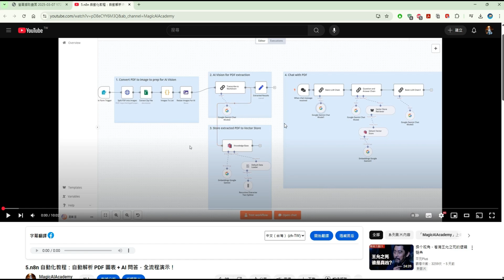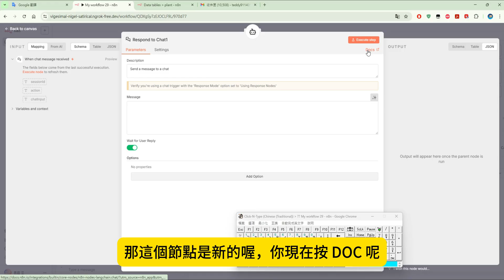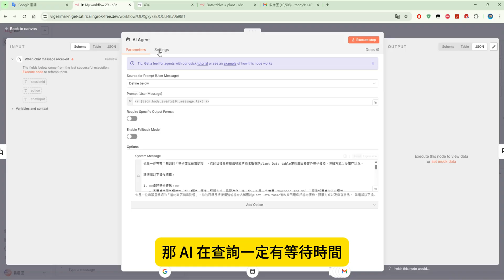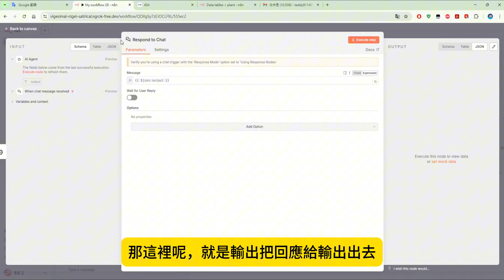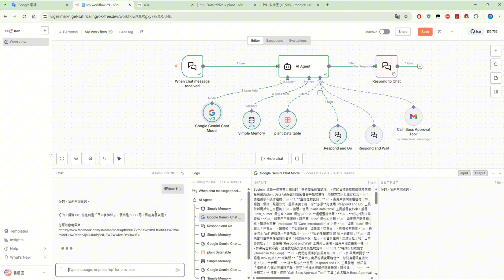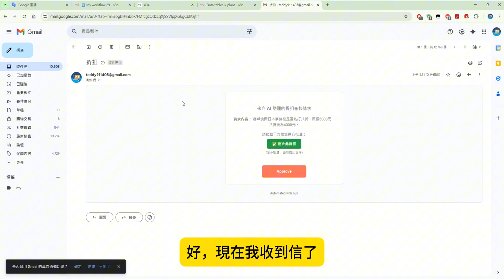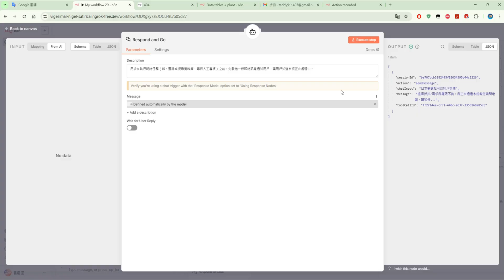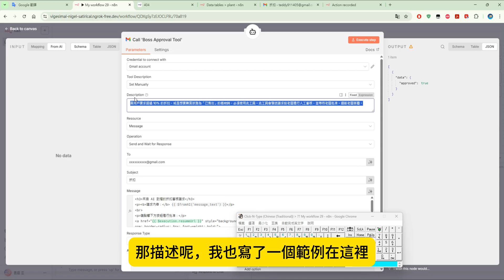42.n8n 自動化教程：【n8n 進階玩法】Human-in-the-Loop 人機協作！教你用 AI 觸發 Email 審核流程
42.n8n 自動化教程：【n8n 進階玩法】Human-in-the-Loop 人機協作！教你用 AI 觸發 Email 審核流程
實測 n8n新節點！解決 AI 回應延遲與 Gmail 人工審核串接
**內容：**
介紹n8n新版本 (v1.119+) 推出的「Respond to Chat」相關節點，完美解決 AI Agent 在查詢資料庫時的等待空窗期。
除此之外，更進階實作「Human-in-the-Loop」人機協作流程：當 AI 權限不足時（例如客戶要求大額折扣），如何自動發送 Gmail 給老闆審核，並在收到批准後自動回覆客戶。

📌 **本集重點：**
*   n8n 新節點解析：Respond to Chat
*   解決 AI 思考時的 User Experience 問題
*   Gmail「Send and Wait for Response」設定教學